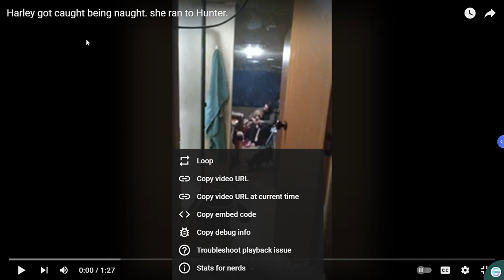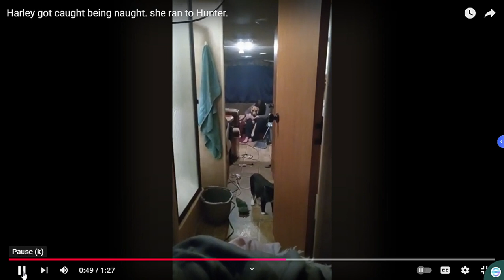1 Harley got caught being naughty she ran to Hunter